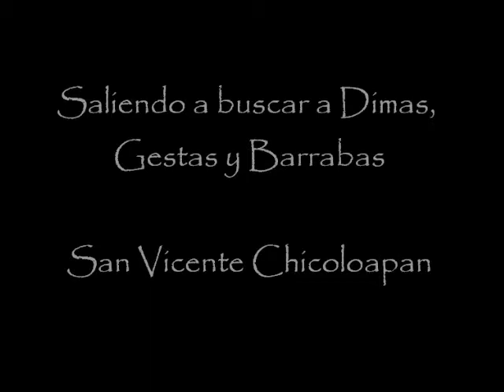Semana Santa 2013 San Vicente Chicoloapan Barrabas Completo